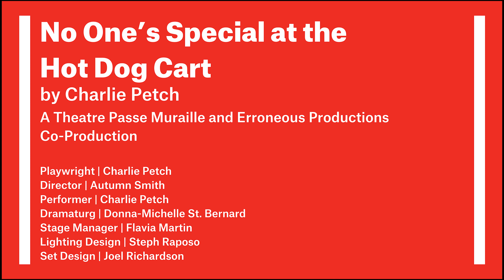A Hot Dog Interview with Charlie Petch & Autumn Smith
Our next performance of No One's Special at the Hot Dog Cart is tomorrow night! 🌭

Til then, check out this great interview we did with Creator & Perofrmer Charlie Petch and Director Autumn Smith about how Hot Dog serves as a vital reminder of what our city could be.

No One's Special at the Hot Dog Cart
March 14th - 23rd
Theatre Passe Muraille
16 Ryerson Ave., Toronto